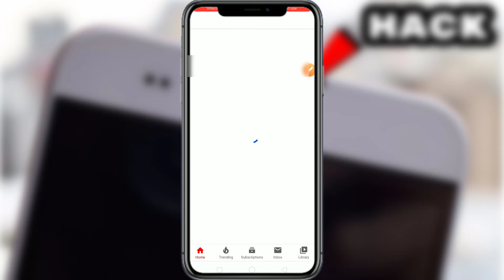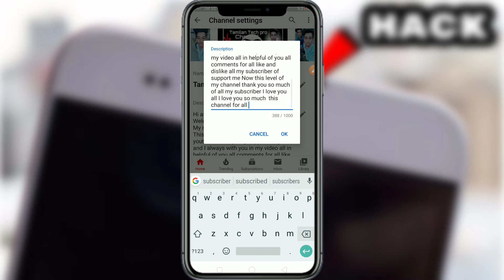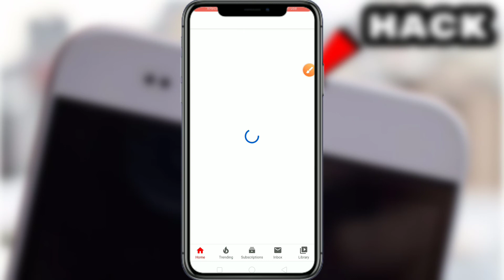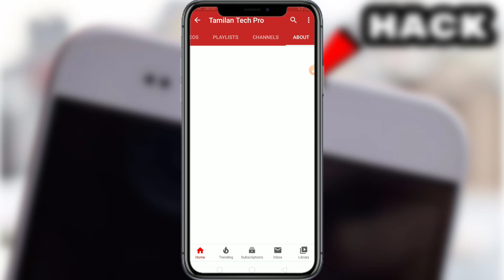How To Add YouTube Channel About Description in Tamil | New updated 2019 Dont Do This Mistake.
தமிழ்.